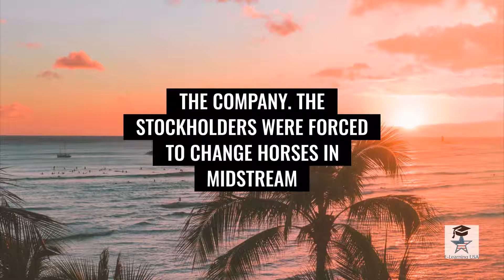CHANGE HORSES IN MIDSTREAM, CHANGE OF HEART, and CHARMED LIFE, LEAD A: American English Idioms #38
English Learners: Now you can learn American English Idioms in a fun and easy way. Just watch the video several times and practice using these idioms when speaking and writing in American English.